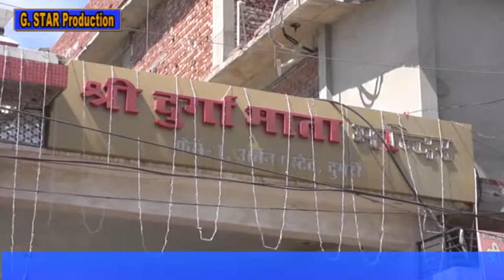492 18 03 2018bhog ldh D V D